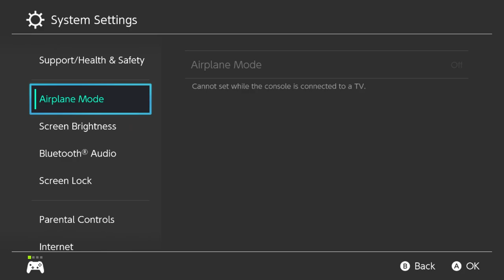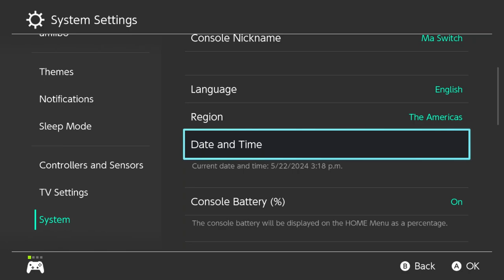Side Questy Stuff - Paper Mario: TTYD Remake [3]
Interlude and a whole lot of side quests cuz let's just say stuff opens up after Chapter 1.